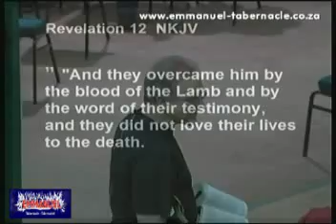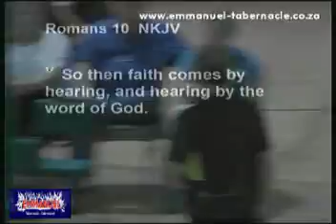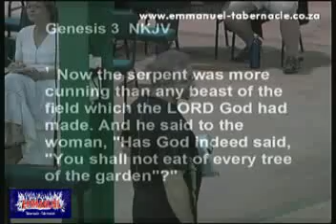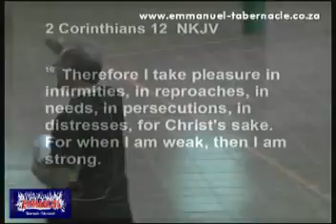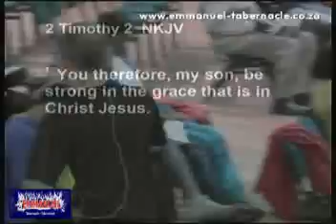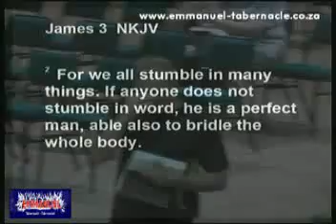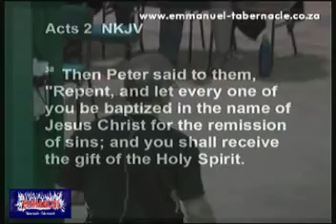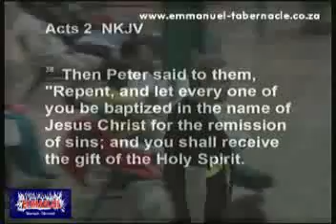27 December 2013 To repent is Grace